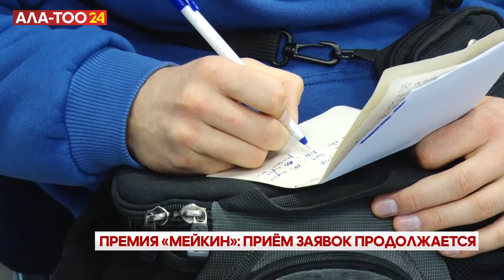Премия «Мейкин»: приём заявок продолжается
Прием заявок от журналистов для участия в конкурсе «Мейкин» продолжается. Победителей по 10 номинациям определят в День информации и печати 7-го ноября. Напомним, ежегодная премия учреждена в целях «поощрения творчества и признания достижений в области медиа и журналистики, повышения престижа профессии и стимулирования творческой активности журналистов». Призовой фонд составит 10 миллионов сомов.